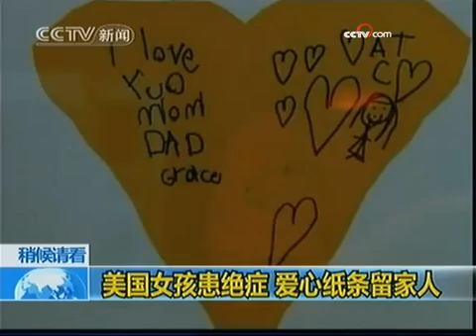《午夜新闻》（2009-10-30） - part 3